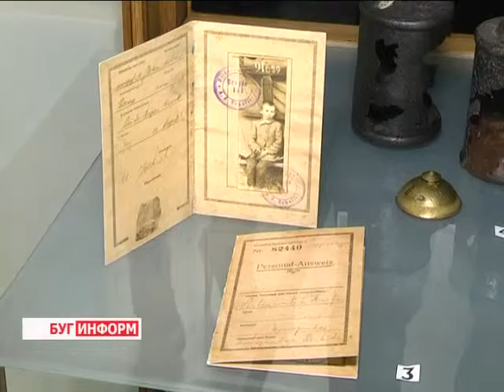2015-08-28 г. Брест. Вернисаж «Первая Мировая война». Телекомпания Буг-ТВ.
Вернисаж «Первая Мировая война» в областном краеведческом музее.
Сто лет минуло с трагических  событий Первой мировой войны. Один из самых широкомасштабных вооружённых конфликтов в истории человечества–затронул судьбы полутора миллиардов людей. Война привела к крушению самых могущественных европейских государств и созданию новой геополитической ситуации в мире.
О событиях тех далёких лет рассказывают документальные фильмы и исторические источники. Свидетельствами того времени являются и предметы военного быта, которые хранятся в национальном фонде Республики Беларусь. Некоторые из них смогли увидеть горожане  на открывшейся на днях в Брестском  областном краеведческом музее  выставке «Беларусь в Первой мировой войне».